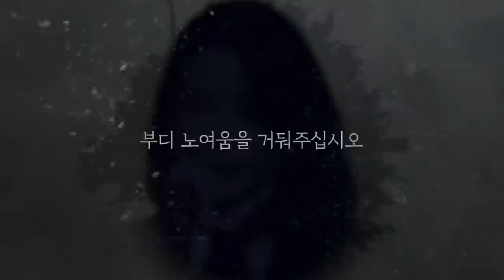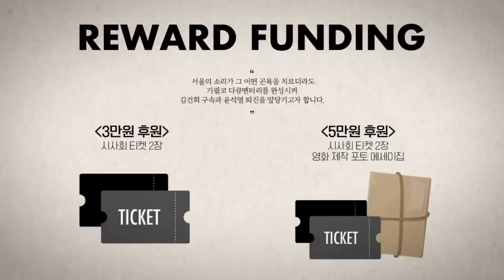[재방송] 최종 빌런 TV조선과 4.3항쟁 무식자 태영호 (feat. 월북추천)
서울의소리 유튜브 계정은 지난해 6월부터 모든 수익 창출이 정지되었습니다. 서울의소리 정상 운영을 위해 구독자 여러분들께 정기후원 신청을 호소드립니다. 서울의소리는 2008년부터 지금까지 15년 동안 어떠한 탄압에도 그 뜻을 굽히지 않고 이명박 구속, 박근혜 탄핵, 양승태 구속, 윤석열 퇴진, 김건희 구속 행동에 앞장서 왔습니다. 여러분의 소중한 후원이 있기에 지금의 서울의소리가 있습니다. 감사합니다.